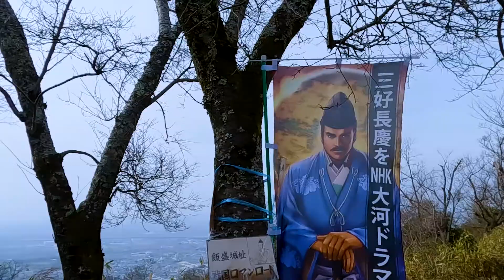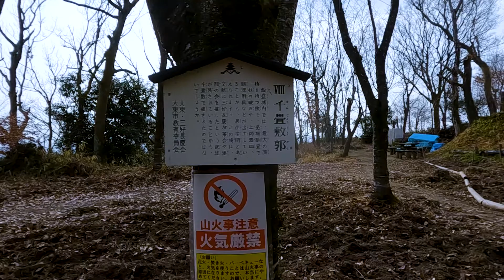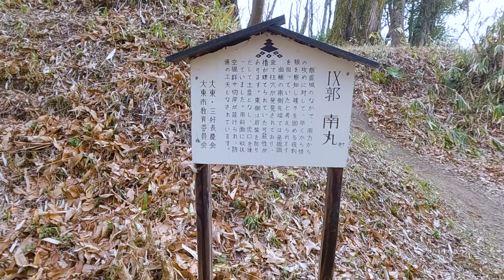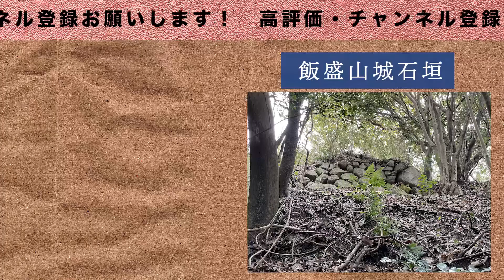【女ソロ山城】天下人の居城に行ってきた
飯盛山城に行ってまいりました。
相変わらず遺構の解説はできませんが
石垣が素敵だったということが伝われば嬉しいです。